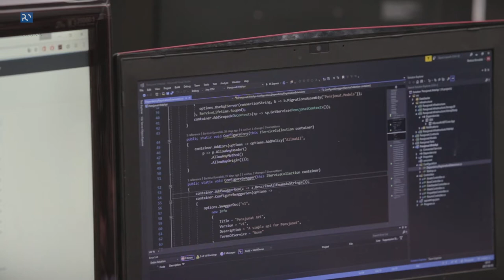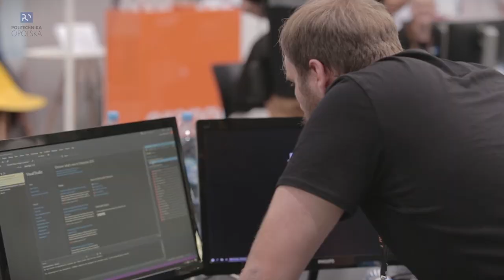2. Opolski Maraton Programowania PiastCode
Wydarzenie to jest 24 godzinnym maratonem programistycznym skierowanym do wszystkich pasjonatów programowania, a także tych, którzy mają pomysł na biznes. Hackathon odbył się 9 czerwca 2017 r. w Centrum Wystawienniczo-Kongresowym w Opolu.